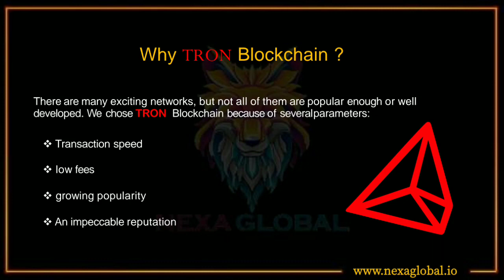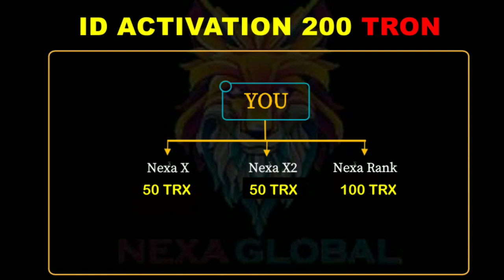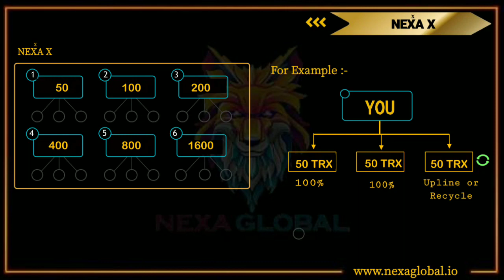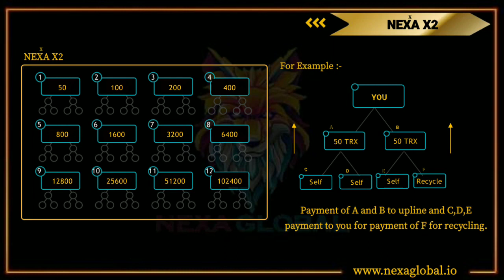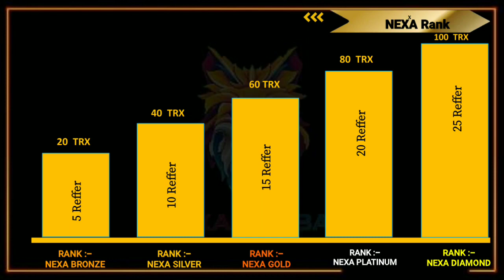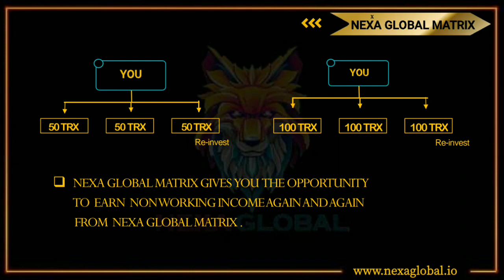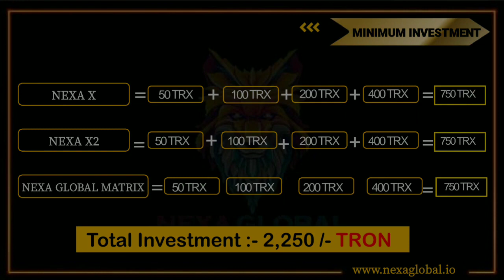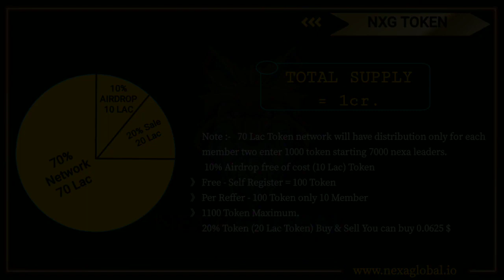Nexa Global Tron Decentralised Smart Contract, Full Concept Details.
*🚀Nexa Global Tron Smart Contract🚀Launching on 14th June*

*मात्र 200 Tron (₹1200) लगाके लाखों Tron आप कमा सकते है*
*👉Smart Contract build on Tron Smart Chain*
*👉 Fully Verified smart contract*
*👉 100% Decentralized*
*👉 1000 NXG Tokens Free 1st 7000 ids*
*👉 Peer to Peer Transactions*
*👉 100% Payments in Trx COIN*
*👉 Auto Reinvest Cycle Feature*
*👉 Income Transfer Instantly*
*👉 100% GENUINE AND RISK FREE*

*यहां चार प्रकार की इनकम है।*
*1)Nexa X WORKING INCOME*
*2)Nexa X2 WORKING/NON WORKING*
*3)RANK BONUS INCOME*
*4)GLOBAL POOL Non Working INCOME*

*Joining Amt. 200 Tron*
*जैसे ही आप 200 Tron से जॉईन करते हो*
*50 Tron जाता है WORKING में-NEXA X*
*50 Tron जाता है NON WORKING में-NEXA X2*
*100 Tron जाता है RANK BONUS में।*

*1)Nexa X में अगर कोई आपके निचे जॉईन होता है उसका पूरा 100% Referral इनकम आपको मिलता है।*

*2)Nexa X2 में नॉन वर्किंग मे कोई भी मैट्रिक्स से आपके नीचे जॉईन होता है, आपको उसका 100% इनकम मिलेगा।*
*Nexa X2 मे Upline , downline, crossline कही से भी जॉईन हो आपको Tron मिलता है।*

*3)Rank Bonus में aap jo bhi Rank Achieve kartey ho, Aapki team se aapko 20 to 100 Tron Aayega.*

*4)Global Auto Pool में aap jitna bhi slot buy karoge, aapke neeche 3 ids Globally aayengi, aur aapko 2 ids se 100% amt aayega aur 3rd id se Aapka Reinvest ho jayega*

*5)1000 NXG Tokens Free Milega starting ki 7000 ids ko, total supply 1Cr, 10 Lakh Tokens Airdrop m bhi free milega*

*इससे बेस्ट सिस्टम कही नही है !!*
*और आपको ज्यादा से ज्यादा Tron कैसे कमाना है हमसे पुछीये!!*